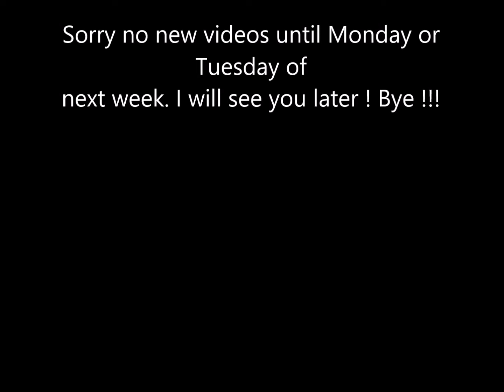No new episode or any videos and I will see you guys next week